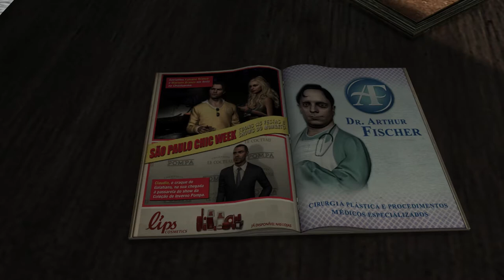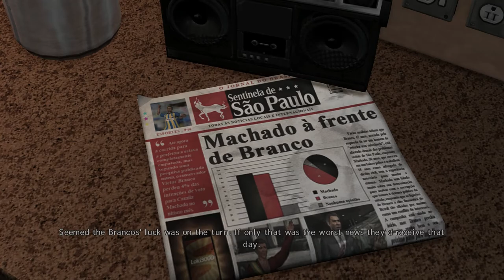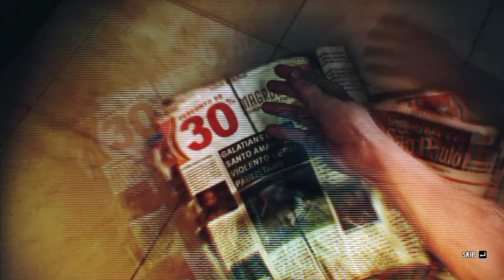Max Payne 3 pt1.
Max Payne 3 is a third-person shooter video game developed by Rockstar Studios and published by Rockstar Games. It was released on May 15, 2012 for the PlayStation 3 and Xbox 360; a Microsoft Windows port was released on May 29, 2012, followed by an OS X port on June 20, 2013.[2] The game is the third entry in the Max Payne series and the sequel to Max Payne 2: The Fall of Max Payne.

The game is played from a third-person perspective. Throughout the single-player mode, players control Max Payne, a former NYPD detective. Nine years after the events of the second game, Max finds work as a private security contractor in São Paulo, Brazil, but becomes entangled in a quest filled with death and betrayal. An online multiplayer mode is included with the game, allowing up to 16 players to engage in both cooperative and competitive gameplay in re-creations of multiple single-player settings.

As part of their research for the game's setting, the developers conducted field research around São Paulo throughout development and captured footage for the design team. Development duties were shared between many of Rockstar's studios worldwide. At release, Max Payne 3 received highly positive reactions from critics, with praise particularly directed at its narrative, atmosphere, attention to detail and action, though some criticism was aimed at the change in style from its predecessors, its linear design, and depiction of São Paulo. Max Payne 3 achieved high sales, shipping approximately three million units in the first week of release. It was nominated for multiple year-end accolades from several gaming publications, winning a variety of them.